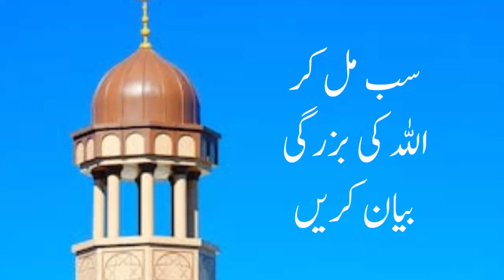Glorify Allah Together | سب مل کر اللہ کی بزرگی بیان کریں | Revive The Sunnah Series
In Episode 50, Advocate Faisal Kazi talks about the blessing for group of Muslims who love each for the sake of Allah's glory

Revive the Sunnah is a new series by Al Hikmah TV. This series will have short videos on Hadees (Sayings / Teachings) of our beloved Prophet Muhammad (pbuh) which if put to practice can change our lives for the better

UPI ID: bharatpe.0102786445@indus